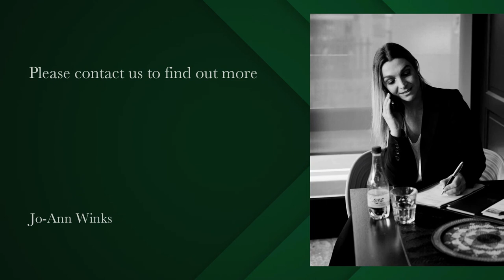1 Bedroom Apartment to Let in Green Point | Pam Golding Properties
Modern & beautiful furnished one bed with ensuite, available for long term rental from 1 April 2020 is secure and sought after complex, The Legacy.
It includes one secure basement parking bay.
24 hour manned security.
Communal rooftop pool and braai area.